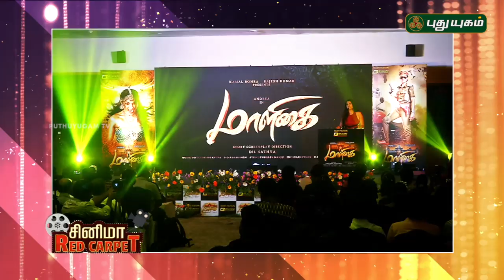Maligai Movie Press Meet | Red Carpet | 13/04/2019 | PuthuyugamTV